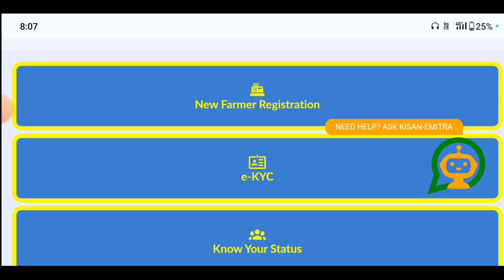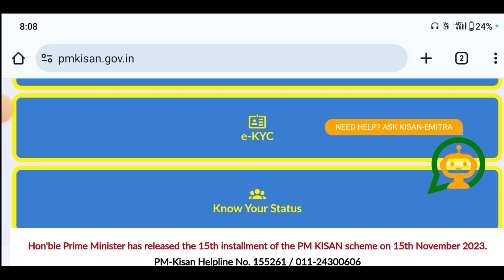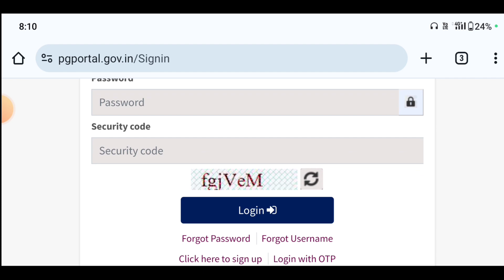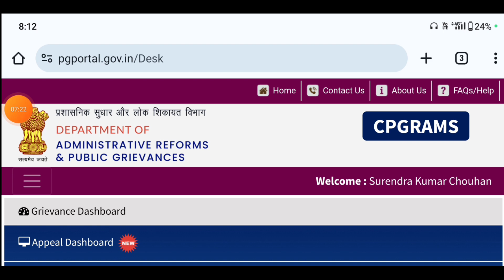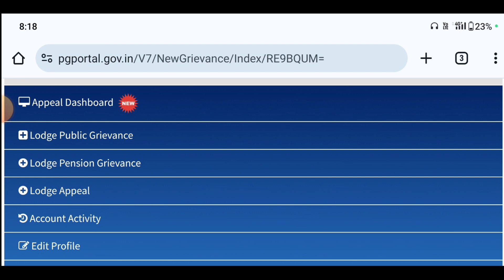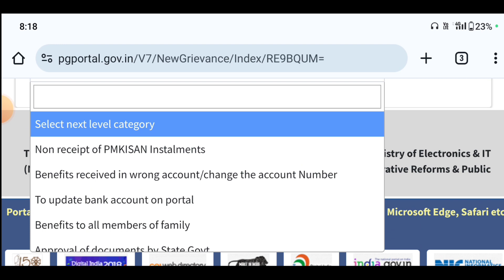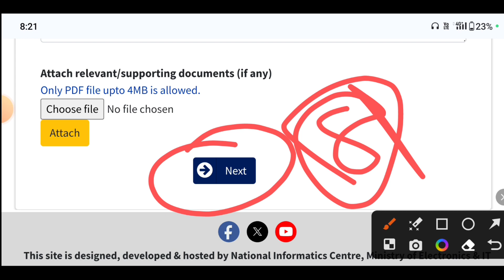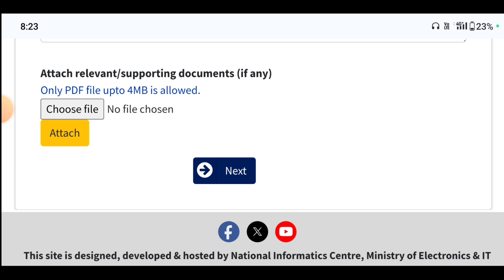पीएम किसान new update रुकी हुए किस्त एक साथ जमा होगा Pm kisan payment not received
Pm kisan ki Ruki Hui Installment Ek Sath Paye  Pm kisan की रुकी हुई किस्तें एक साथ पाए  Pm Kisan

pm kisan ki ruki hui Kiste kab ayegi
pm kisan ki purani installment kab aayengi
pm kisan ki 13vi kist kab aayegi
pm kisan ki 14vi kist aa gayi par 13vi nahi mili
pm kisan ki 9vi kist mil gayi lekin 7vi aur 8vi nahi aayi
pm kisan ki kist kab aayegi

pm kisan

fto processed no

14th installment of pm kisan date

p m kisan

pm kisan fto no

pm kisan state level pending

pm kisan verified by district and pending

pm.kisan

verified by district and pending for approval

pm kisan

fto processed no

pm kisan district level pending

pm kisan self registration status report

14 vi kist kab aayegi 2023

Pm kisan ki chaudavi kist milegi ya nhi

chaudavi kist

pm kisan pending for approval at State

pmkisan

pm kisan

pm kisan reason for rejection

pm kisan samman nidhi yojana online form reject sahi kaise kare

pm kisan samman nidhi yojana ka form reject

pm kisan samman nidhi yojana online form reject kaise kare

pm kisan 14 vi kist kab aayegi